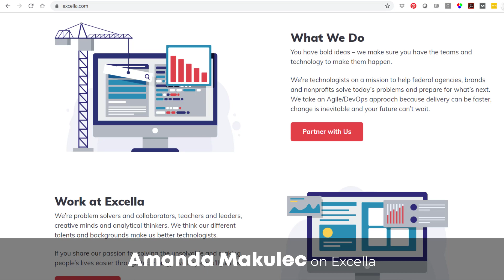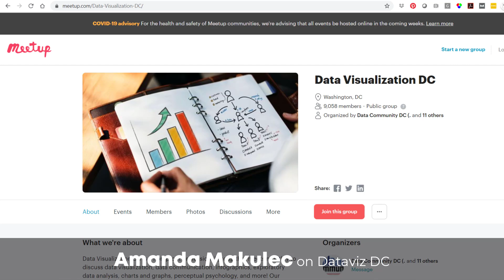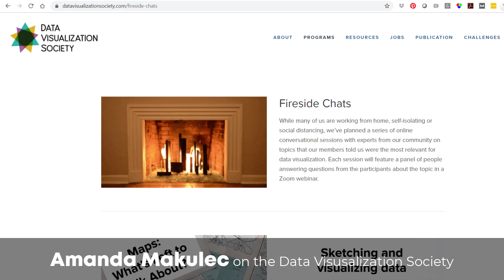Amanda Makulec on Visualizing COVID-19 Data--Responsibly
In April, I sat down with Amanda Makulec, one of my longtime data and evaluation friends, to learn about visualizing COVID-19 responsibly. Amanda is the Data Visualization Capability Lead at Excella; a co-organizer for Dataviz DC; and the Operations Director for the Data Visualization Society (DVS).  She’s also one of the most knowledgeable people around when it comes to visualizing COVID-19 data.

Most "professional" reports are too long, dense, and jargony.  Soar beyond the dusty shelf report with our complimentary mini course You'll never look at reports the same way again.